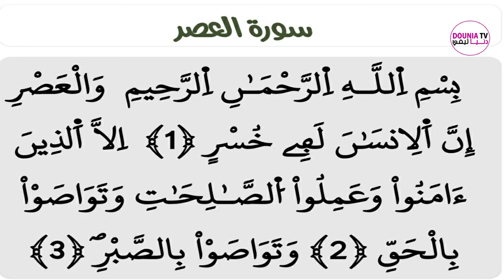كلمة توجيهية "لو تدبر الناس سورة العصر لكفتهم" للعلامة محمد بوبلي عضو المجلس العلمي المحلي لتارودانت